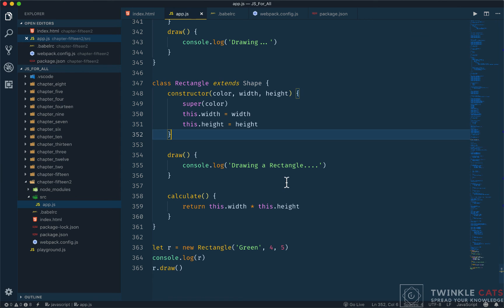167. Method Overriding in ES6 in Javascript | JS All You Need To Know | JS Bangla Tutorials